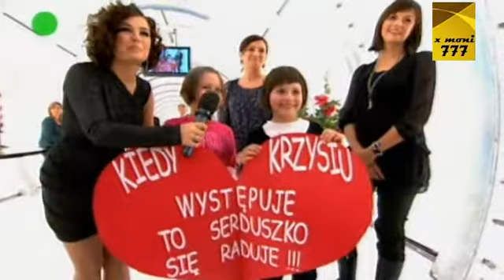Krzysztof Respondek - I just call to say i love you ( JOŚ 6 )